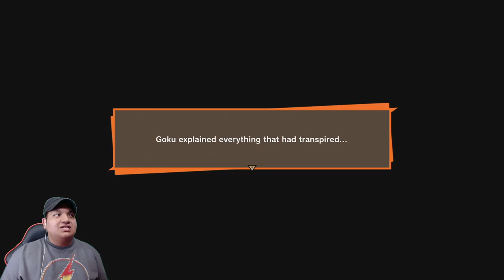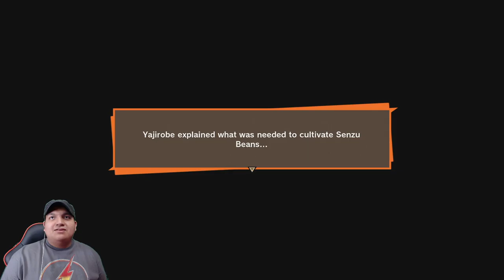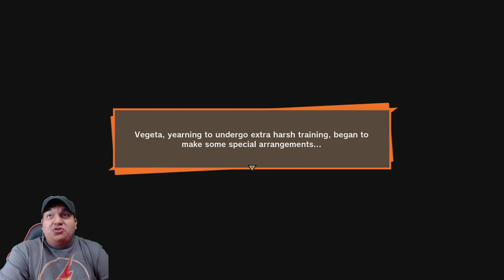Dragon Ball Z: Kakarot Blind Playthrough (Part 16) (PS5)